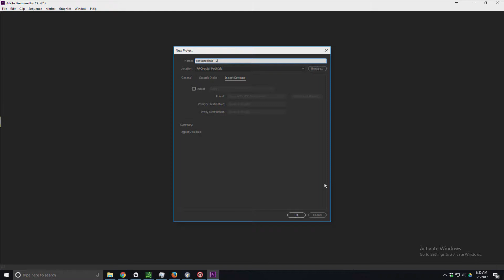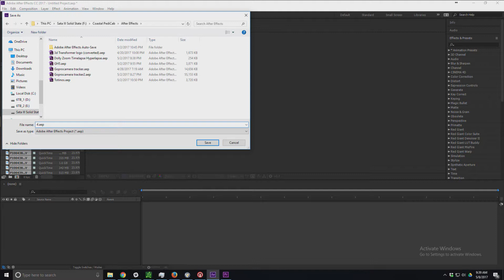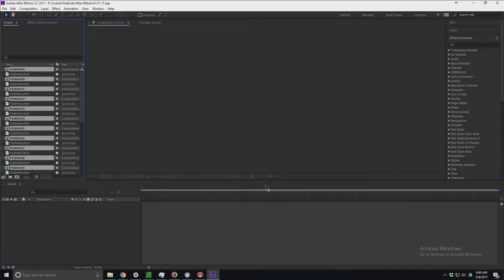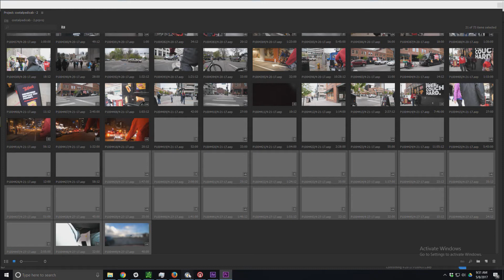how to import GH5 4K footage into adobe premiere workaround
There is another way to do this through proxies, however, if you're storage challenged. I would recommend this instead.